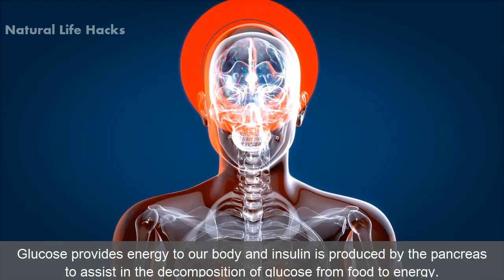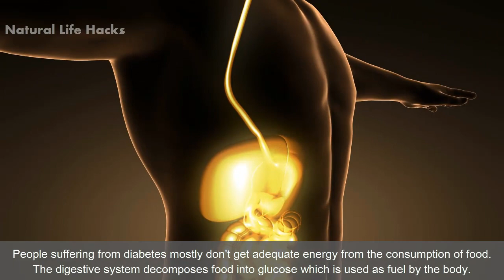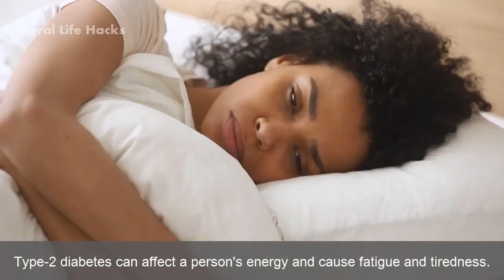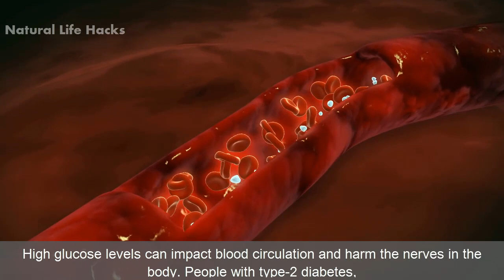8 Warning Signs Of Type 2 Diabetes In Men and Women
Warning Signs Of Type 2 Diabetes !!

Diabetes is a metabolic disease that happens because of the high amount of blood sugar and too high blood sugar level leads to hyperglycemia. Glucose provides energy to our body and insulin is produced by the pancreas to assist in the decomposition of glucose from food to energy. When enough insulin is not produced in our body or our body shows resistance to insulin, energy cannot be used in the form of glucose because it cannot reach our cells. Diabetes is divided into 2 forms;

Type 1 diabetes – juvenile diabetes is another name of type-1 diabetes and it is normally diagnosed in children. This autoimmune condition restricts our body to produce sufficient insulin because insulin-generating cells in the pancreas which we also call the beta cells are attacked by the immune system of our body. This type of diabetes is treated with insulin.

Type 2 diabetes – it's a disorder in which cells are unable to consume glucose (blood sugar) properly to produce energy. A serious increase in glucose level causes this and the cells become resistant or insensitive to insulin. There are many medicines used to remediate type 2 diabetes.

Early indications of type-2 diabetes:

These are some initial warning symptoms that can be seen in both men and women;

1) Frequent trips to the bathroom for urination:
When glucose level is high in the body, the kidneys try to eliminate extra sugar by filtering it from the blood. This can make a person feeling the need to urinate more, specifically at night.

2) Excessive hunger and thirst
The frequent urination is essential to bump off extra sugar from the blood which can cause your body to lose excessive water. By the time, this can result in dehydration and makes a person feel excessive hunger and thirst than usual.

3) Always want something to eat
People suffering from diabetes mostly don't get adequate energy from the consumption of food. The digestive system decomposes food into glucose which is used as fuel by the body. In diabetic people, the insufficient amount of glucose travels from the bloodstream into our body's cells. As an upshot, diabetic people feel constant hunger, irrespective of how recently they ate.

4) Fatigue
Type-2 diabetes can affect a person's energy and cause fatigue and tiredness. This fatigue happens as a result of inadequate sugar traveling from the bloodstream into cells. It can be a very early sign of type-2 diabetes.

5) Blurred vision
A high level of sugar in our body can harm the smallest blood vessels and capillaries in the eyes, which can lead to a blurred vision. This blurry vision can happen anytime in one or both eyes and it can be temporary too. If a diabetic person is not treated, the harm to these blood vessels can be more serious and damaging. The patient can lose his vision permanently.

6) Slow recovery of the wounds
Increased sugar in the blood can harm the blood vessels and nerves in the body, which can cause blood sugar impairment. As an upshot, even tiny wounds and cuts may take a longer time than the time needed for normal healing.

7) Numbness or tingling in the feet or hands
High glucose levels can impact blood circulation and harm the nerves in the body. People with type-2 diabetes, this can cause a feeling of numbness or tingling or pain in the feet or hands. This condition is called neuropathy and it can grow worse with time and lead to more severe complications if a diabetic person is not treated properly.

8) Darkening of skin patches
Darkening of skin patches particularly on the creases of armpit, neck or groin also is an early sign of diabetes. These patches may feel velvety and soft. This situation is named as acanthosis nigricans.

Yeast infections, itching, nausea, and breath odor are some other early signs of type-2 diabetes.